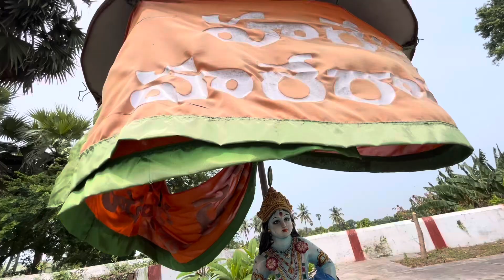పల్లెలోని మా అందమైన గుడి చూద్దాం రండి.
Peda kondur Guntur district sri Janardhana Swami Devalayam.